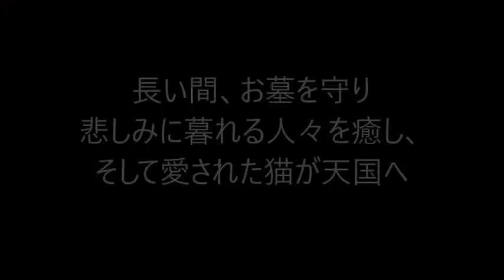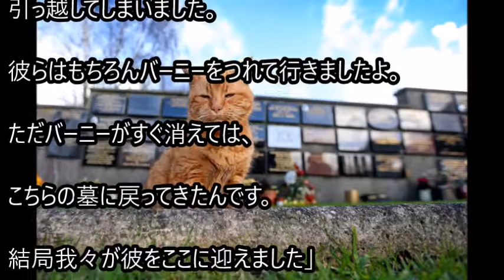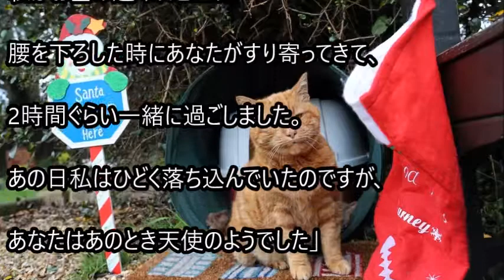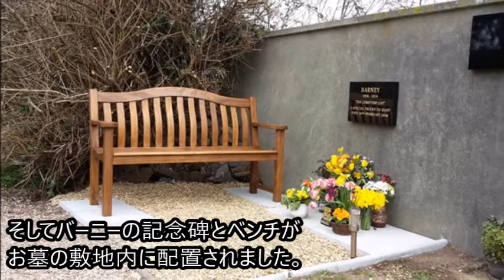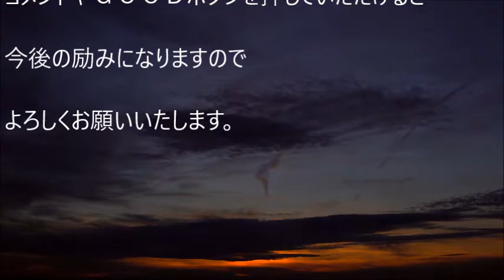【感動】長い間、お墓を守り悲しみに暮れる人々を癒し、 そして愛された猫が天国へ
【感動】長い間、お墓を守り悲しみに暮れる人々を癒し、
そして愛された猫が天国へ

毎日お墓を守り墓参りに来た人々をもてなす
「バーニー」という猫がいました
バーニーは20年以上も教会の横のお墓でたくさんの家族の
悲しみを癒してきましたが、
悲しいことにバーニーは老衰によって
亡くなってしまったのです。

関連動画

ある日、動物病院に運び込まれた一匹のネコ。その猫を見た時、あまりにも恐ろしすぎて、誰もが驚きの表情を隠せなかった！【驚愕する話】

保護した子猫がどう見ても普通ではない…専門家に相談した結果...衝撃の事実が…

犬にもたれる息子を見て嗚咽を止められなかった母親！その理由に胸が熱くなる･･･【感動】

湖に何か浮いているのを発見した男性。よく見ると、鳥がプカプカ浮いていた。

【驚愕】強面なハスキー犬にハイハイで近づく赤ちゃん。この後とった行動は･･･